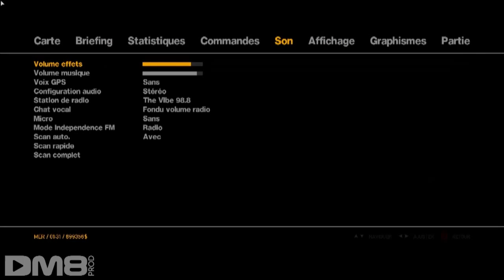GTA 4 - Je suis chauffeur de bus ! (Détente) | DM8 Play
Conduire sur GTA c'est depuis toujours l'essence même du jeu ! De Vice City à Los Santos en passant par Liberty City, qui n'a pas volé une voiture de sport (ou un tank Rhino...) pour braver tous les interdits et dégommer des piétons ?

Aujourd'hui, petit défi d'enfant sage... On prend un bus et on traverse Liberty City en respectant le code de la route ! C'est peut-être la mission la plus compliquée du jeu...

◘ DM8 Play
◘ GTA 4 (PC)
◘ Détente

GENERIQUE : Khrossfire - Sequence